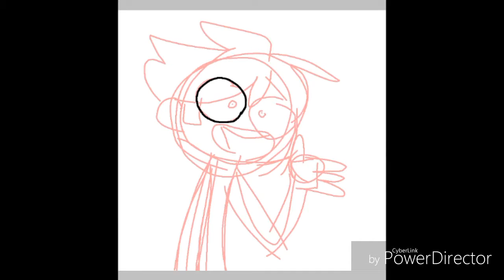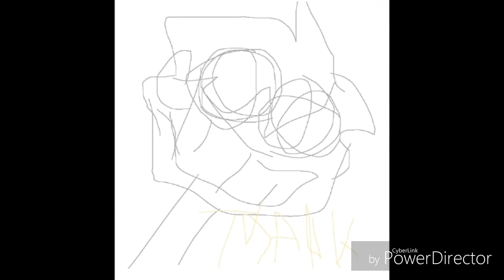Loud music holy shit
The music used in this was a legend of Zelda remix I dunno the whole name haha kill me